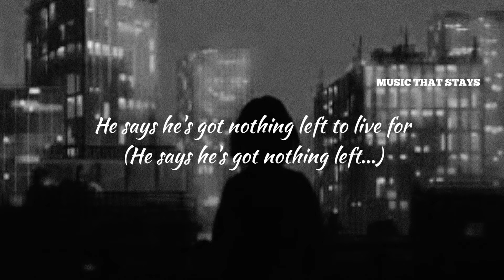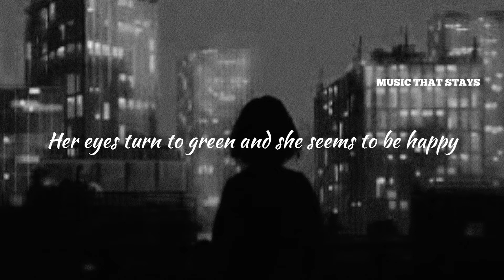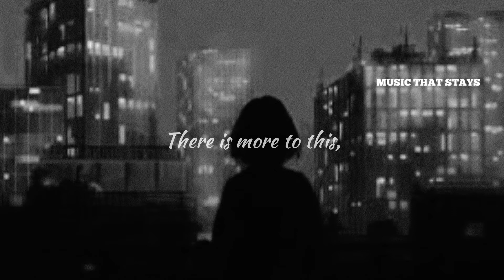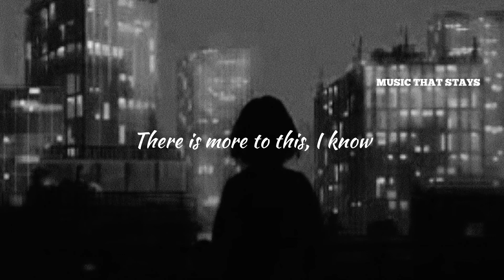You’re Not Alone | Saosin (Lyrics)